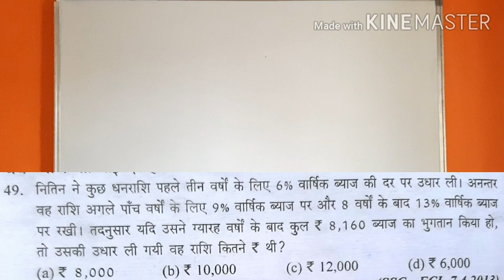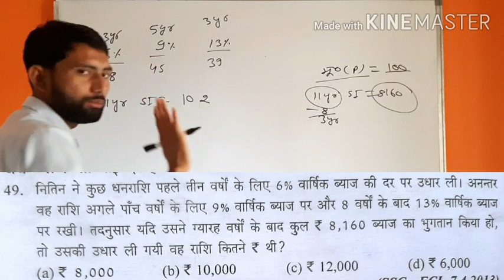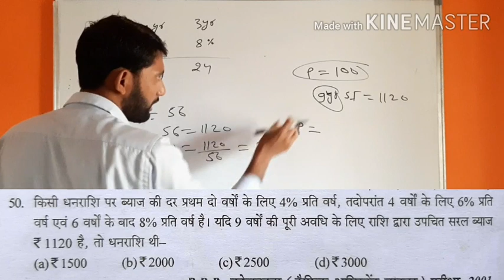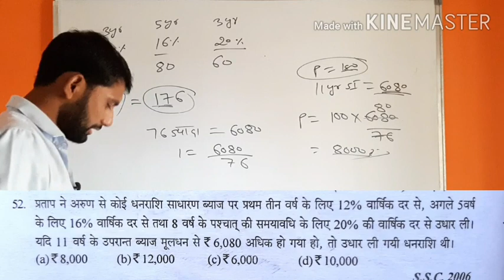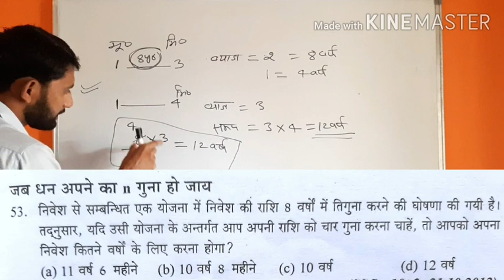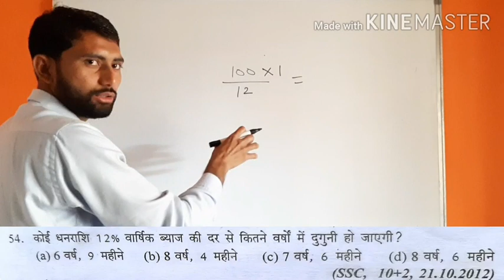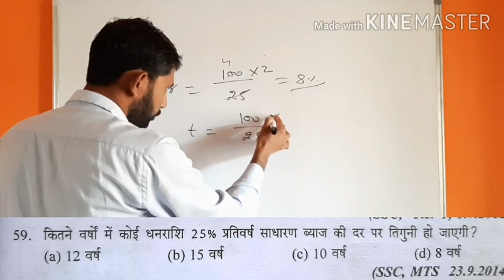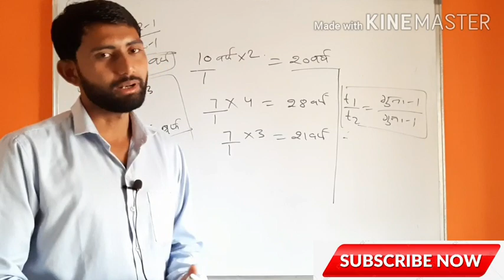Part 5 simple interest sd yadav book solution | sd yadav simple interest tricks | By rahul odda sir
Part 4 simple interest tricks sd yadav book solution

Simple interest tricks sd yadav maths book solution in hindi